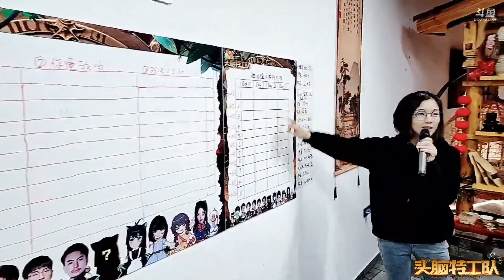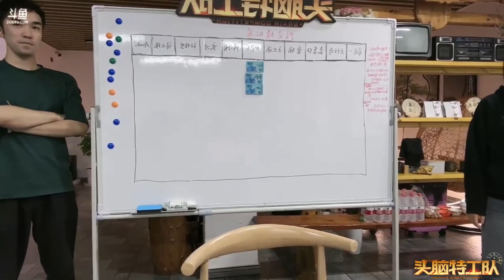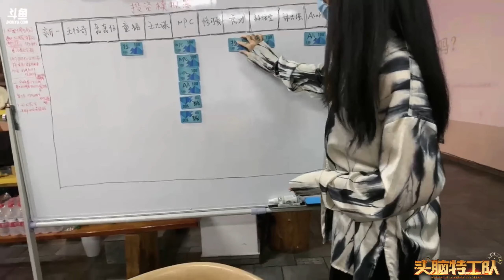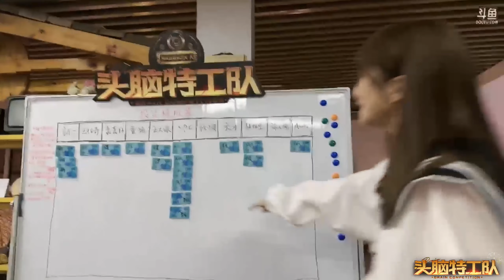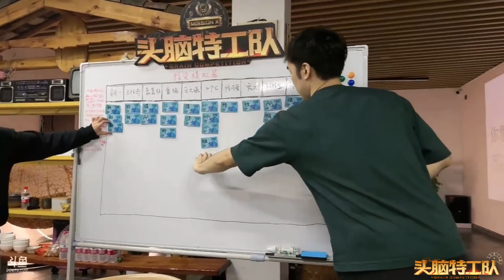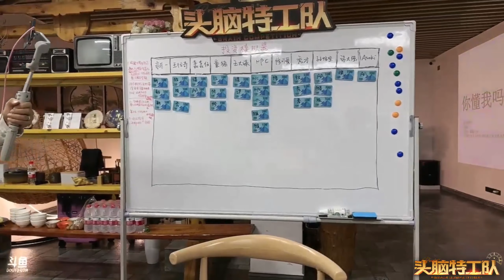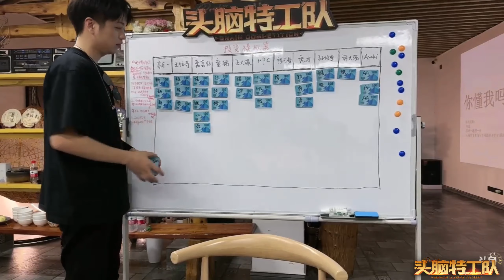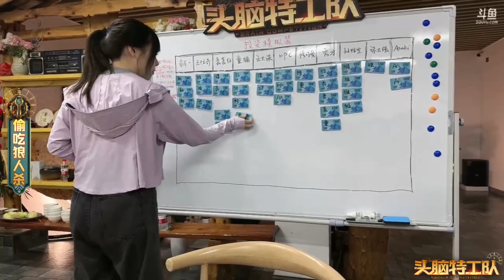【猴哥】蘭林漢悟空：頭腦特工隊—雲南之旅 遊戲開始 偷吃狼人殺（一）（20230803P5）